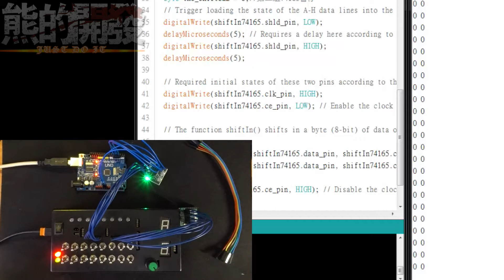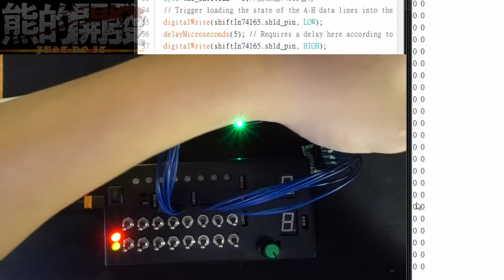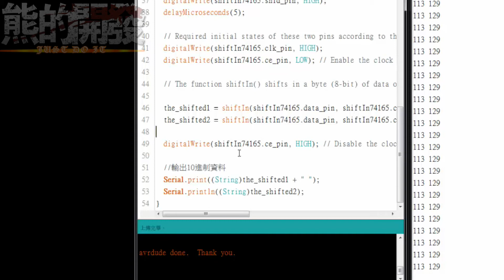[商品]擴展性佳!74165串列輸入模組Arduino、Attiny可用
小MCU也能使用！